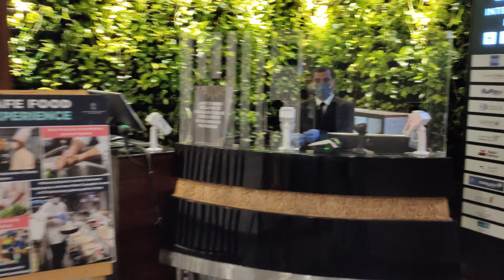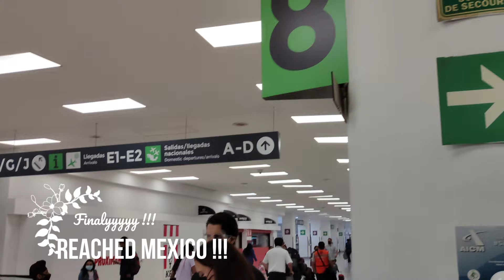INDIA to CANADA (via Mexico) | Vlog | Indirect Route | No 14 Days Quarantine | Part 1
Flight from India to Canada are cancelling again, and this route from India to Mexico To Canada is the safest and easiest indirect route via the third country, which is completely legal and requires no Transit visa or e-visa!!

This is the best INDIRECT route via Third Country from India To Canada during the flight ban of 2021.
You can use this route currently with minimal cost least amount of formalities.

Camera:- Realme X3 Super Zoom.
Mic:- Boya Bym1
System:- Dell 5559 ( I5)
Gear:- Mi Selfie Stick Tripod (With Bluetooth Remote)
life of pai
prajwal pai
LIFEOFPAI